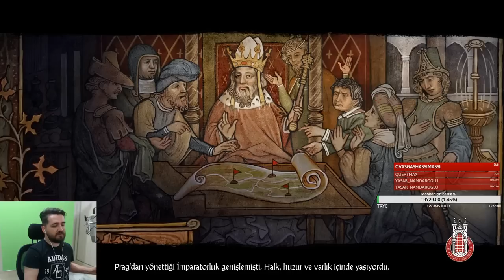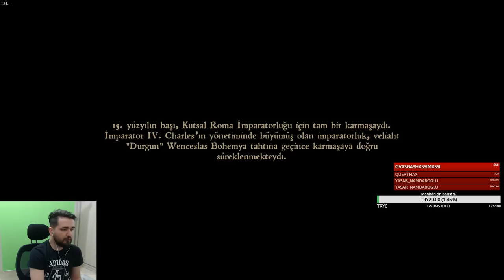TÜRKÇE DİL DESTEĞİ İLE KINGDOM COME DELIVERANCE